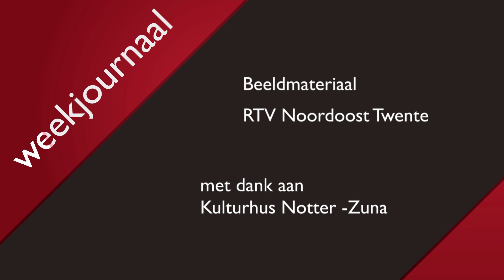Weekjournaal 17 september 2023